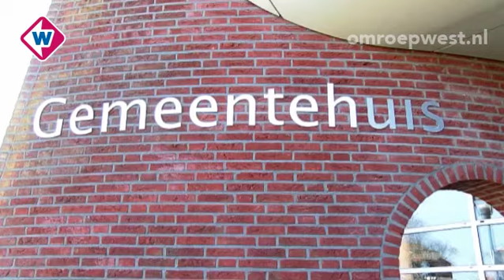Peter Rubeling wint loterij in Waddinxveense raad